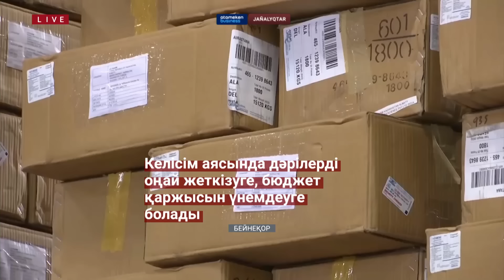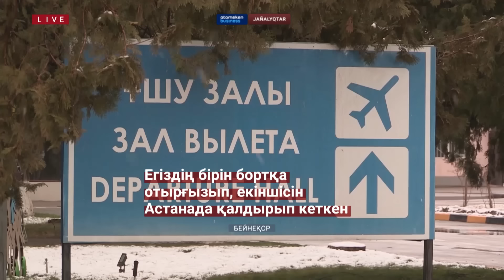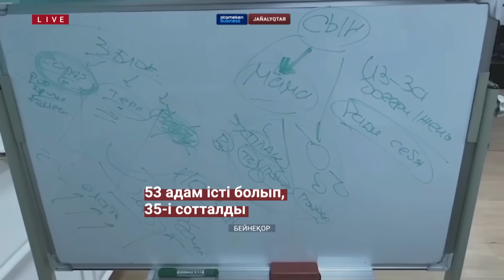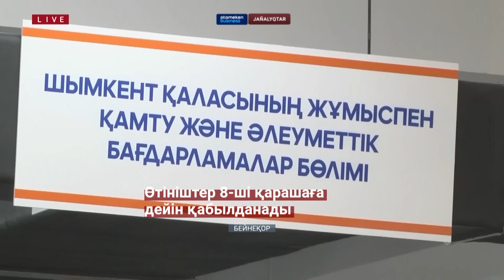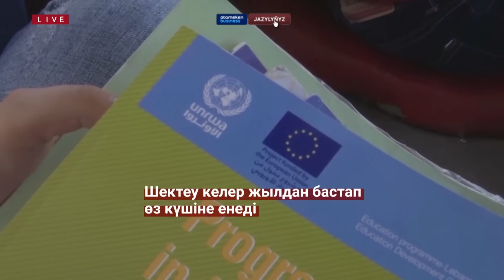Моңғолия президенті Тоқаевты салтанатты түрде қарсы алды | Қазақстан жаңалықтары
- ЖОЛ ЕРЕЖЕСІН БҰЗҒАНДАРҒА САҚТАНДЫРУ ҚҰНЫ ҚЫМБАТТАЙДЫ
- ЖОЛ ҚҰРЫЛЫСЫН ЖҮРГІЗГЕНДЕРДІҢ ҮСТІНЕН 24 ҚЫЛМЫСТЫҚ ІС ҚОЗҒАЛДЫ
- ҚАЙТЫС БОЛҒАН ШЫҒЫС ҚАЗАҚСТАНДЫҚ 4 АДАМНЫҢ ӨМІРІН САҚТАП ҚАЛДЫ